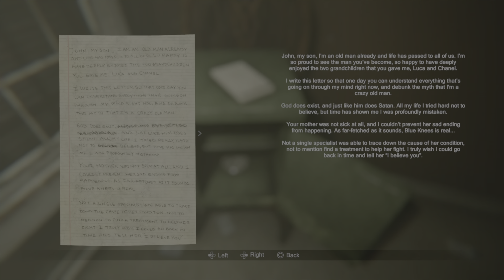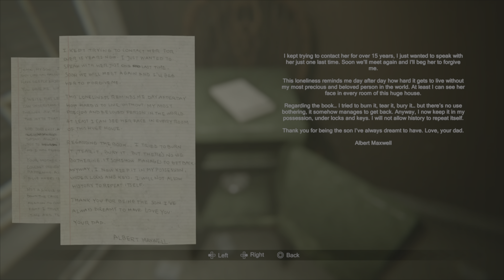MADiSON | PS5 | Playthrough Part 05 | ON THE CLOCK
What would you do if you woke up locked in a dark room, with your hands covered in blood - your sister and mother massacred?

MADISON is an immersive and terrifying first-person psychological horror game, featuring disturbing gameplay and an unsettling and compelling narrative.

With the help of an 'possessed' instant camera, connect the human world with the beyond. Solve puzzles, explore your surroundings and most importantly, survive. Throughout your journey you are haunted by MADISON, the ghost of an evil murderer, who is forcing you to continue a gory ritual started decades ago and commit abominable acts. She wants you to finish her sinister ceremony. Do you have the strength to resist?

It's not just her that you need to worry about. There is more than one evil entity in MADISON and every character has a disturbing story that blends seamlessly into the main narrative. the instant camera to survive this torture. Develop the photos you take manually and face the fear of unveiling the truth. Search everything, pick up elements and interact with them to survive the entities. Randomly activated events and changing puzzles throughout the game assures a higher level of replayability as you get lost in this immersive and terrifying experience. Use

Watch every step you make and be careful not to attract any unwanted attention. You won't be alone.

🔴 If you liked the video, bump that like button!

Thank you for stopping by spending a few minutes!
You support means the world and you're all absolutely amazing!